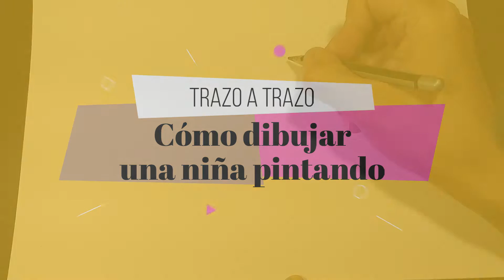✏️🎨Cómo dibujar UNA NIÑA PINTANDO 🖌️✏️How to draw A GIRL PAINTING 🖌️✏️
En este video te muestro una guía para dibujar a lápiz UN NIÑO CARPINTERO, trazo a trazo, quedando un dibujo listo para que lo colorees a tu gusto.
Espero disfrutes este video, lo veas hasta el final y practiques dibujando en tu hogar, con tus familiares y amigos, ya seas un niño un joven o un adulto.
Inquietudes? Déjalas en los comentarios por favor.
GRACIAS!

Licencia: Posteada bajo licencia Creative Commons, perteneciente a la Biblioteca de Audio de YouTube